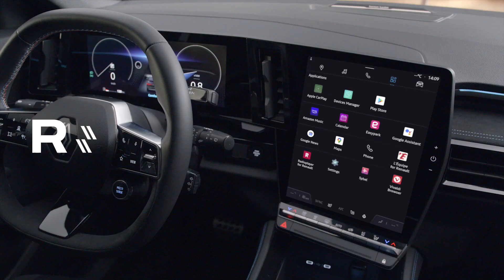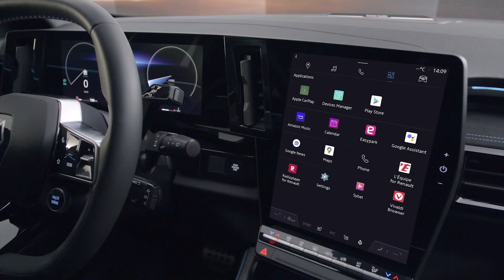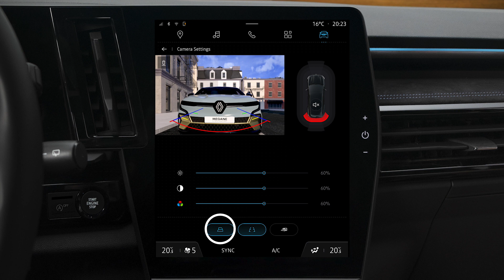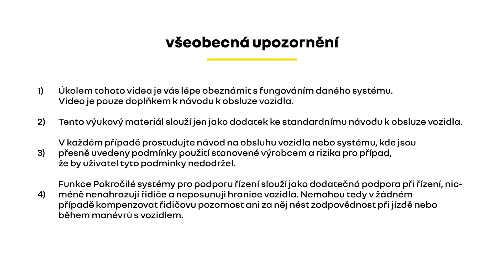kamera couvání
austral (CES)